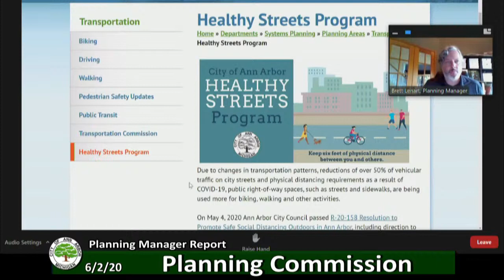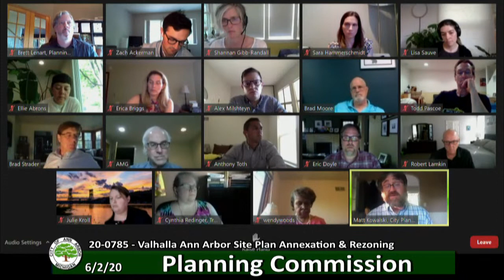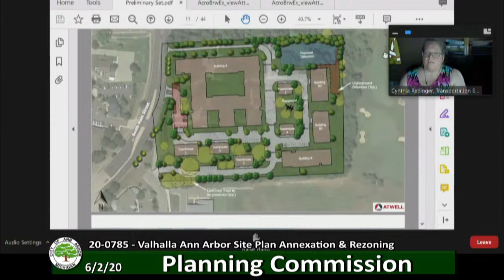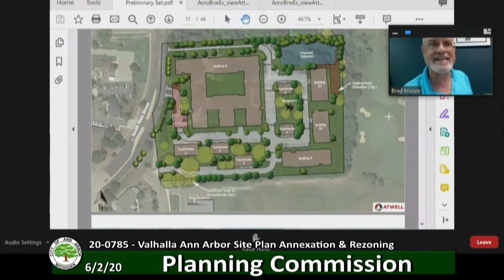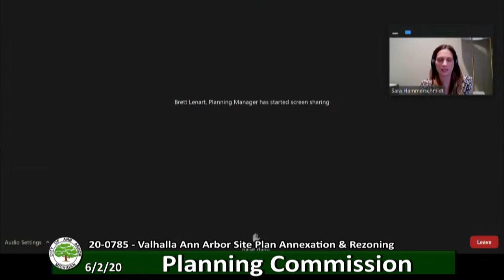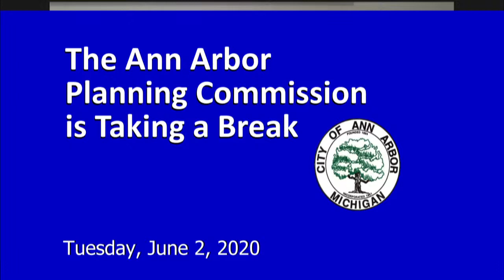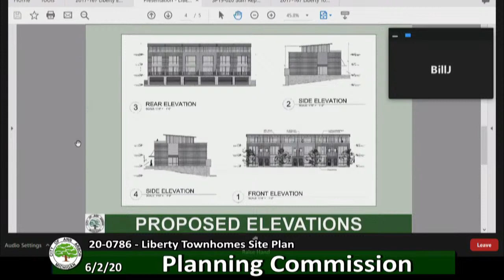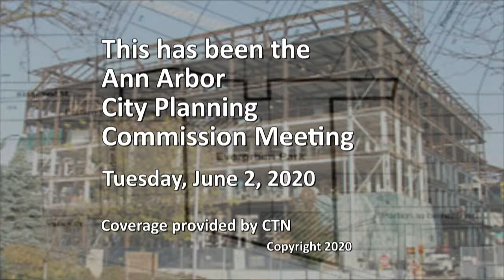Ann Arbor Planning Commission 6/2/20